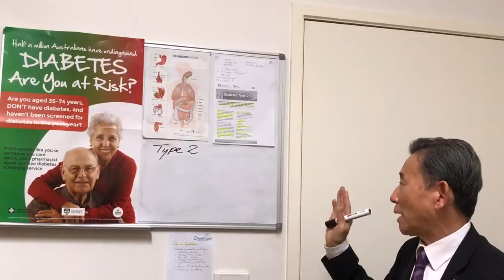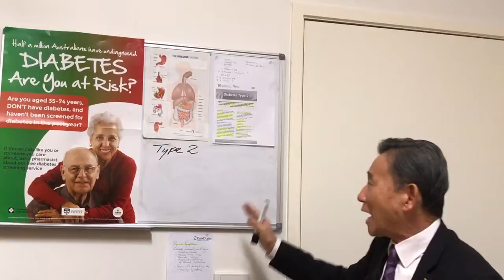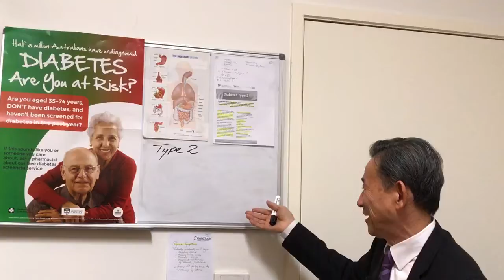Sk media reports by Mr Korb Sao the Diabetes seminar by Mr Lim sour 4